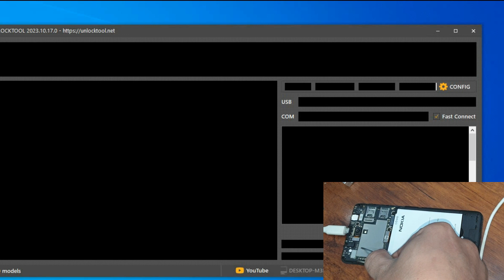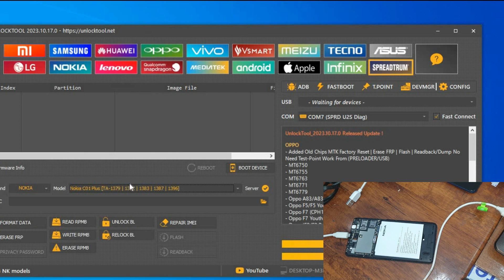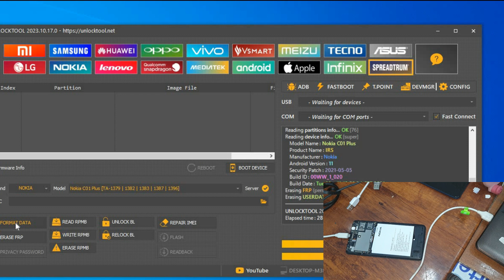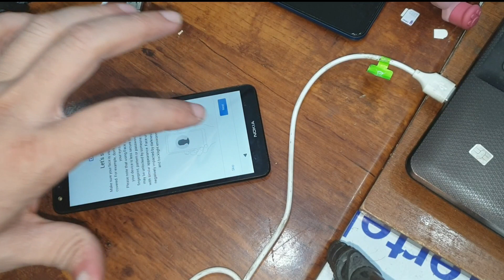Nokia C01 Plus Hard Reset |Remove pattern - Password (Ta-1396 | 1387 | 1383 ...) Frp bypass (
Nokia c01 plus hard reset and frp bypass one click